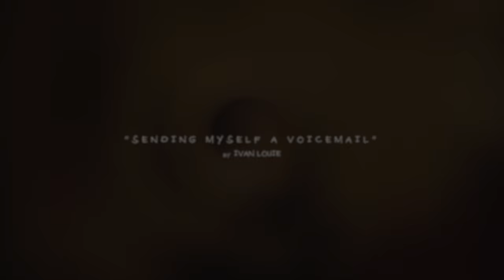SONY + MAMIYA/SEKOR 200mm 1:3.5 and CANON FD 55mm 1:1.2 S.S.C. - "Sending Myself A Voicemail"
MAMIYA/SEKOR 200mm 1:3.5 + FOTASY M42-NEX

CANON FD 55mm 1:1.2 S.S.C.  + FOTASY FD-NEX

All footages were shot with apertures of lenses wide open.